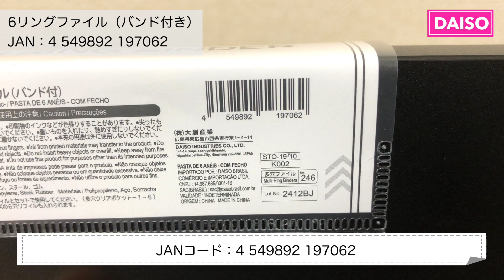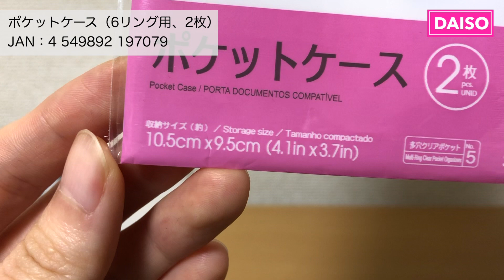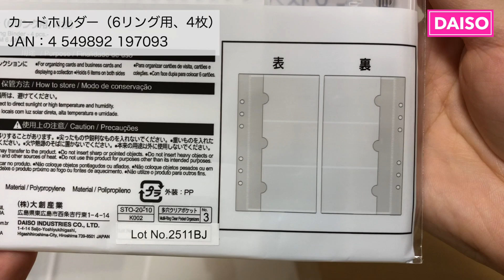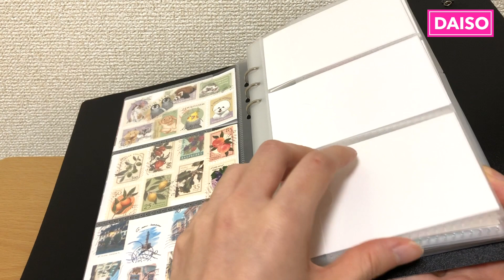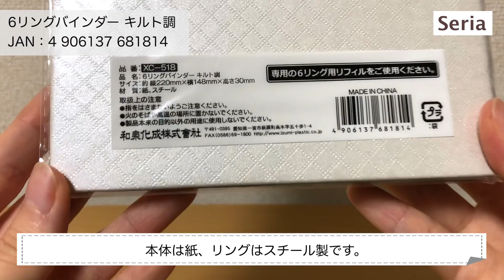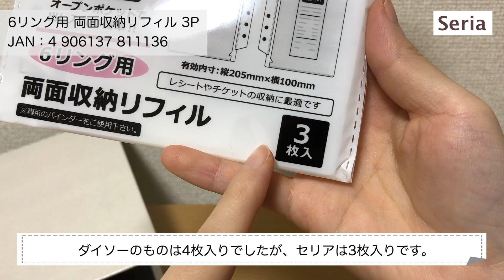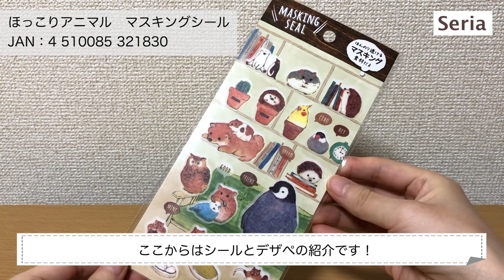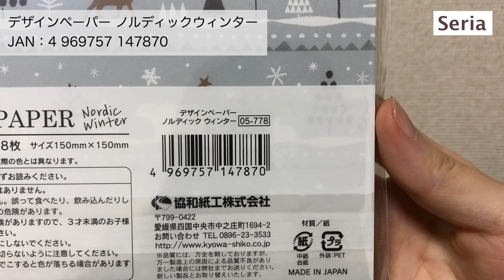【100均】ダイソー＆セリアの6リングバインダーとリフィルでシール収納ファイルを作る！その他、秋冬シールやデザインペーパー など【DAISO】【Seria】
こんにちは、22歳専業主婦のKate【けいと】です。
100均が大好きで週2でパトロールしています。

■今日の動画
ダイソーとセリアの6リングバインダー＆リフィルなどを紹介しています。
0:24　ダイソー6リングバインダー
1:23　両面ホルダーリフィル
2:16　ポケットケースリフィル
3:22　カードケースリフィル
4:28　リフィルセット＆シール収納の様子
6:12　マスキングシールほっこりアニマル
7:02　セリア6リングバインダー
8:35　両面収納リフィル
10:52　ほっこりアニマルマスキングシール
11:32　猫の喫茶店デザインシール
12:07　デザインペーパー  ノルディックウィンター

100均購入品のほか、業務スーパー、
簡単な料理動画などをアップロードしています。
ぜひのぞいていってくださいね♪

動画の公開時にツイートでお知らせします。
そのほか、私の日常も少し。